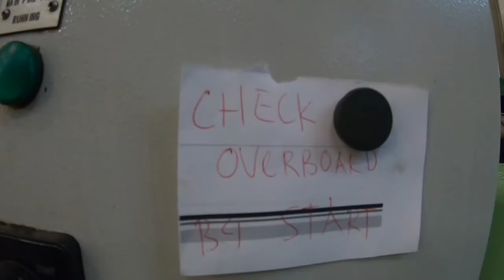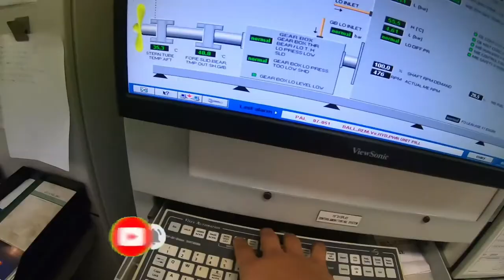4months onboard.. bili GO PRO BATTERY.| MVR150 MOTOVLOG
Kamusta kau jan sana e nasa mabuti kaung kalagayan lalo na ngaun panahon ng covid.. stay safe stay home mga kabaro! Ingat.